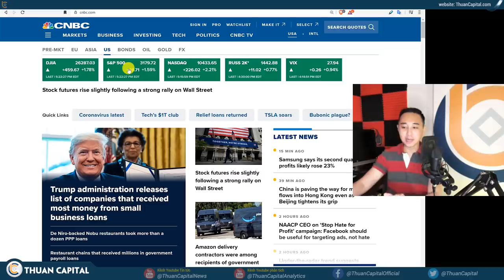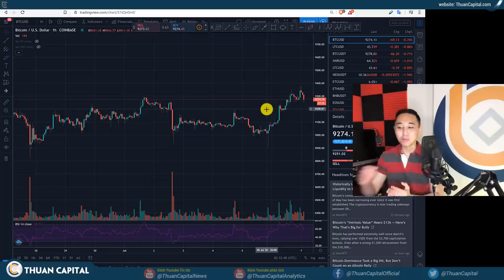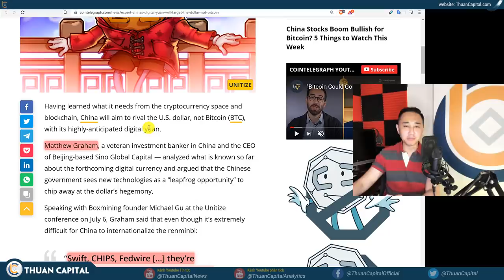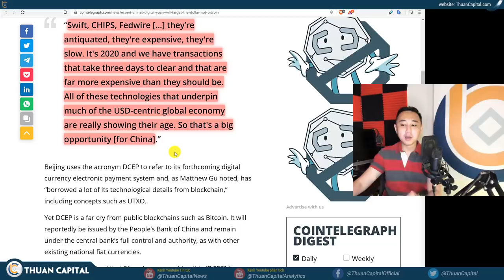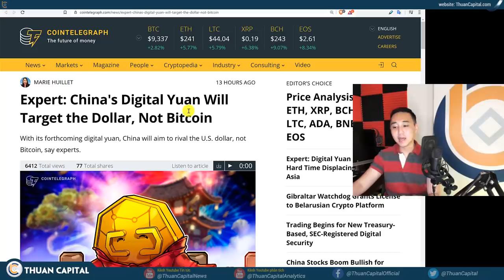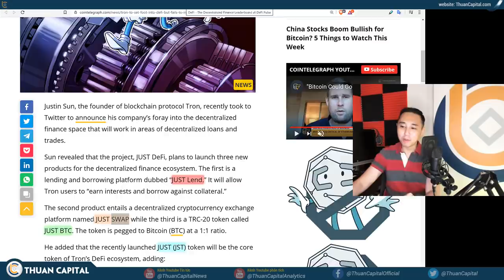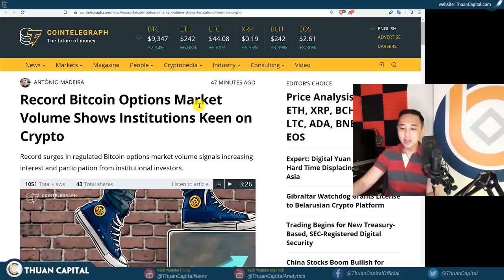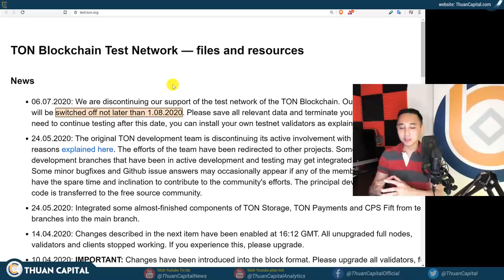🔴 621 - BTC & Chứng Khoán Tăng | Bàn Luận Về Tiền Điện Tử Trung Quốc Tại Hội Nghị | + Tin Tức Crypto